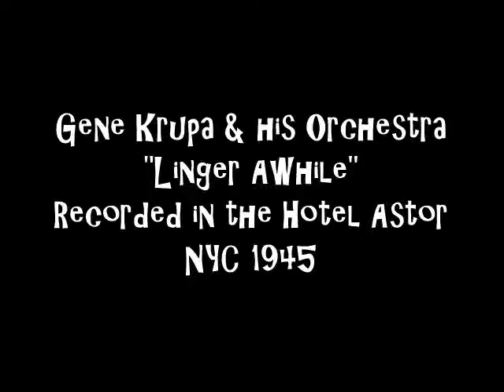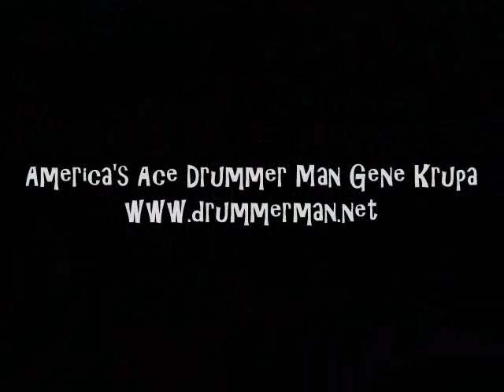Gene Krupa & his Orchestra 1945 "Linger Awhile" - Hotel Astor